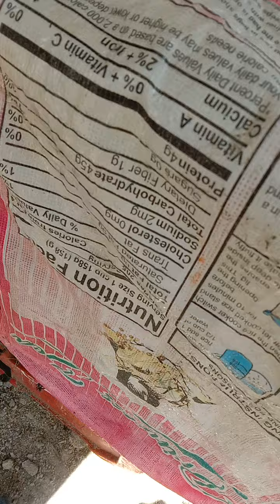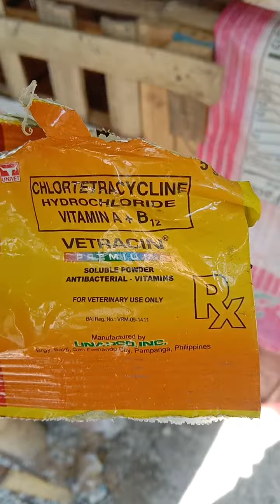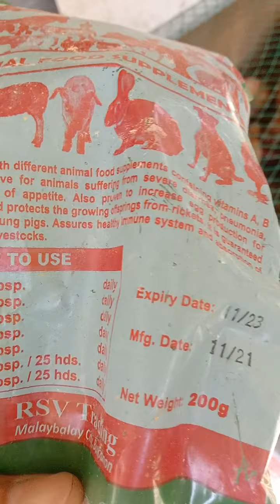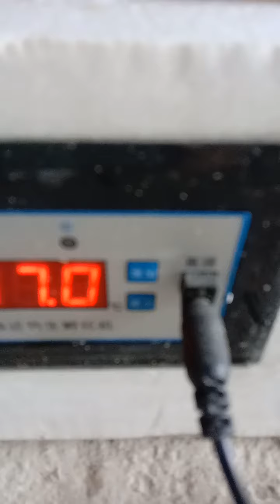Brooding pen para mga Piso at update lng Po malalaki na ang mga Piso heritage chicken 2months old